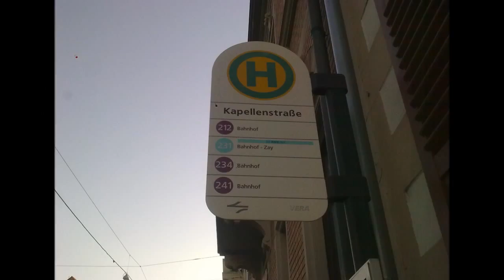Bildimpressionen Rastatt Bushaltestelle Kapellenstrasse